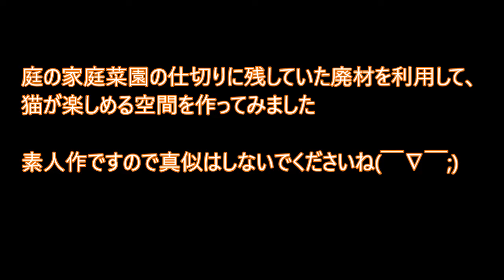我が家の猫たちと庭先の仲間たち 廃材を使って猫が楽しめる空間を作ってみたよ(=^・^=)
家庭菜園で使う予定だった廃材を使ってキャットウォークをリビングに作ってみました。

追記　翌日天板を追加する予定です(#^^#)